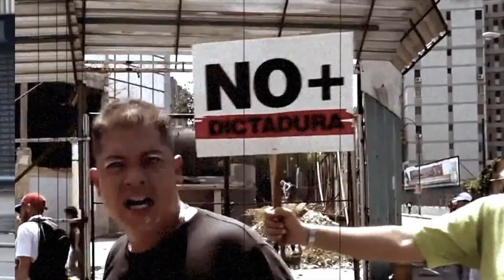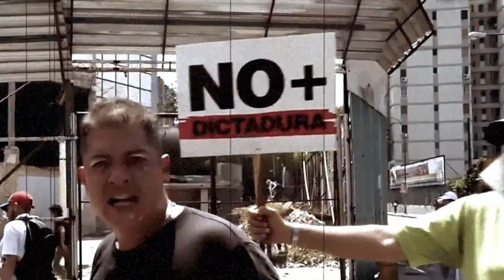Las noticias y Caricatura del día - Digalo Aqui 10-05-2017 Seg. 01